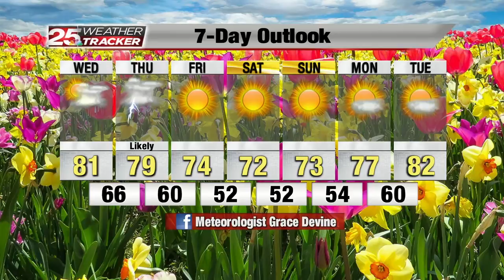Grace's Forecast 5/27/20